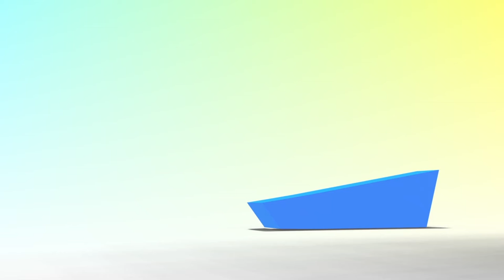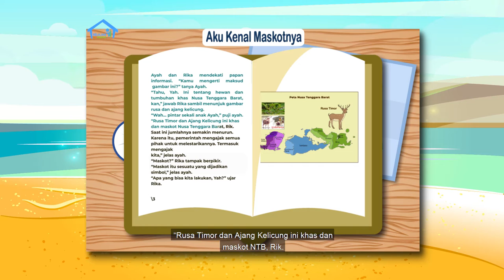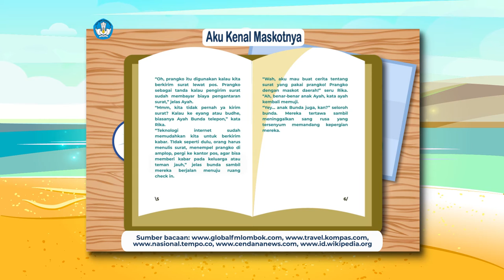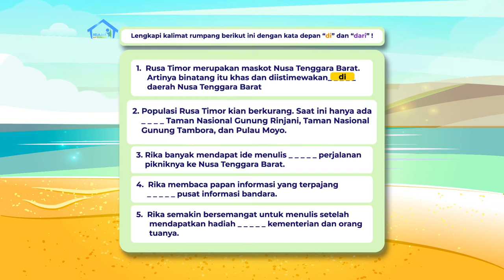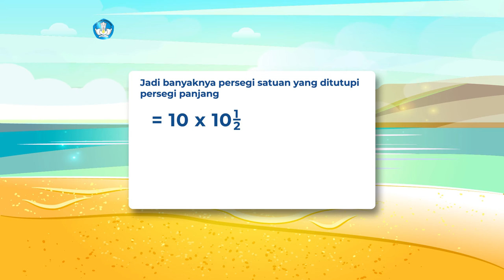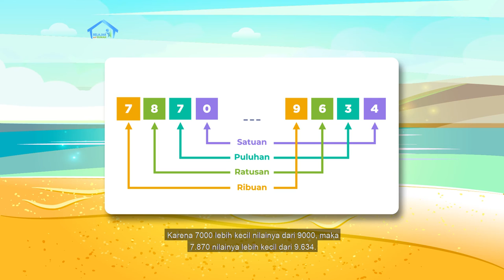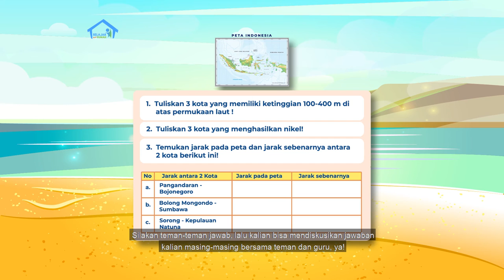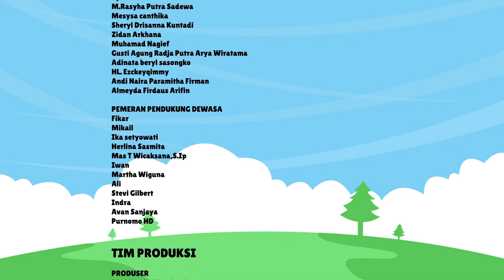BDR | SD Kelas V| Episode 22 - Papan Informasi dan Skala Peta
Kak Kinan akan mengajak kamu untuk mengenal fungsi papan informasi (berupa piktografis), mengenal tempat wisata/flora/fauna khas provinsi, menggambarkan papan informasi (sesuai wacana), dan mempelajari penggunaan kata depan. Berikutnya, kamu juga diajak untuk mengetahui perbandingan angka dan memahami skala peta. Selain itu ada proyek kreatif di mana kamu meneruskan rencana pembuatan peta dan menentukan arah mata angin dan skala sebelum membuat peta.

Literasi
- Mengenal fungsi papan informasi (berupa piktografis) yang mengandung peta, sebaran flora, fauna, potensi lokal.
- Mengenal tempat wisata/flora/fauna khas provinsi.
- Berlatih menggambarkan papan informasi (sesuai wacana).
- Mempelajari penggunaan kata depan di- dan dari.

Numerasi
- Mengetahui perbandingan angka.
- Mengetahui dan memahami skala peta.

Penguatan Karakter
- Penguatan jati diri bangsa.
- Kecintaan terhadap negara kepulauan Indonesia.

Kunjungi portal Rumah Belajar di
Web: belajar.kemdikbud.go.id